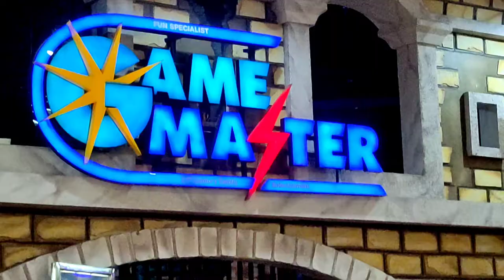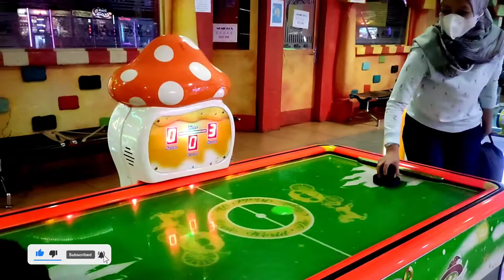Serunya Bermain Di Game Master Yogya Kepatihan Bandung